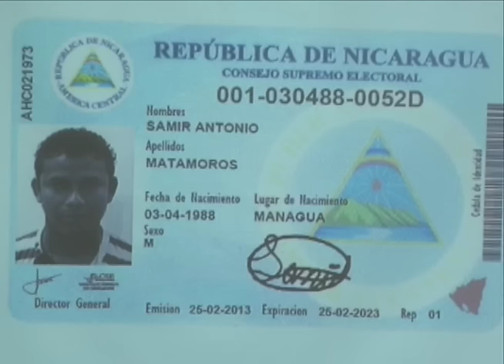Mónica Zalaquett, directora del Ceprev: "Lamentamos lo que Samir está diciendo"